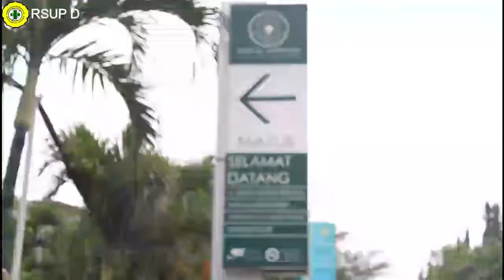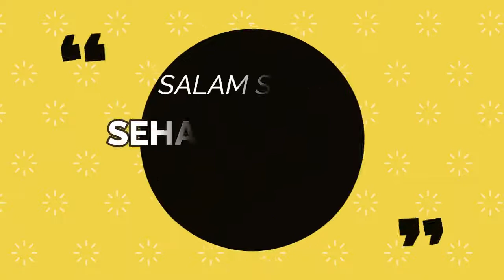RSUP Dr. Sardjito - NUTRISI SAAT PANDEMI COVID19